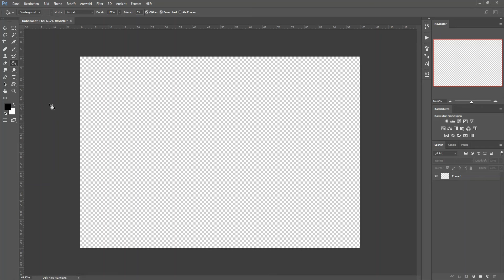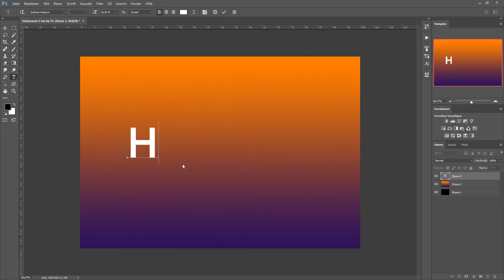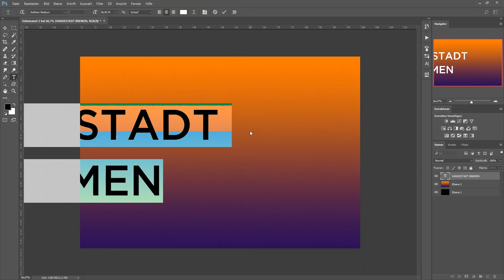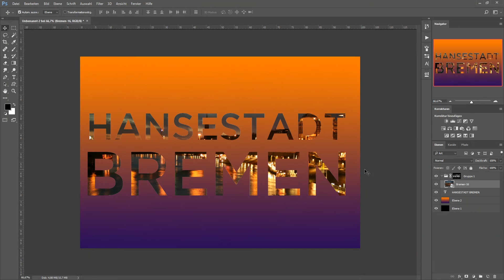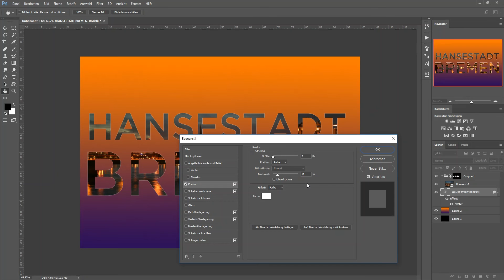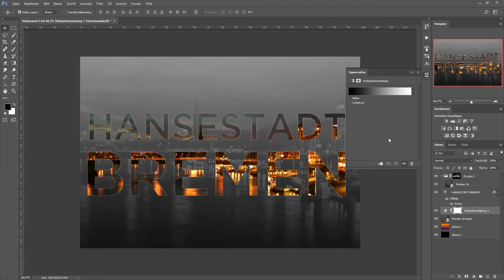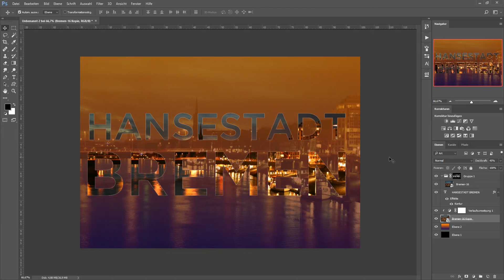Bilder auf Text legen (schnell und einfach)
Am besten in Full-HD anschauen.